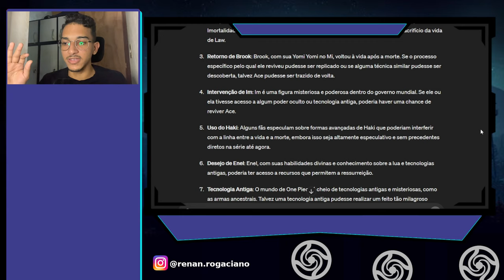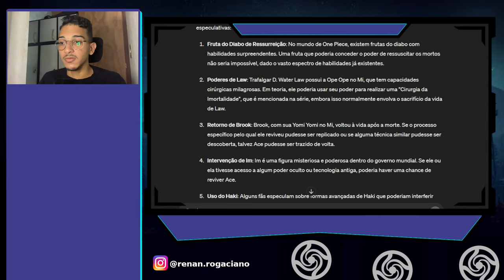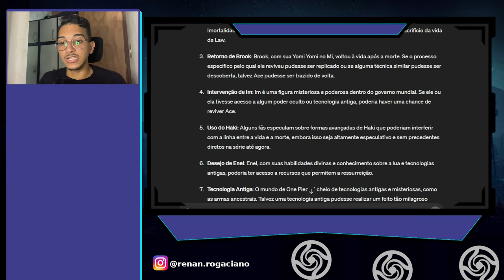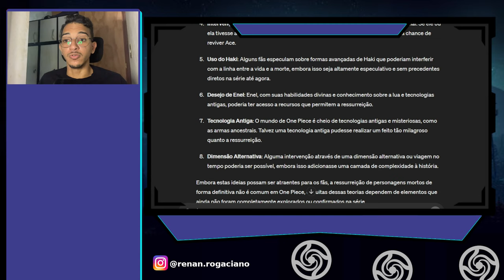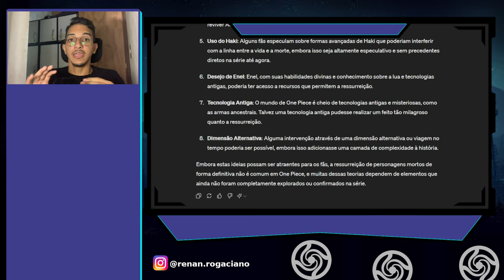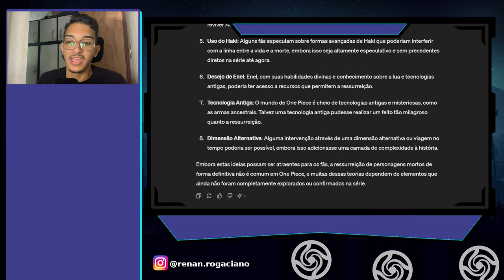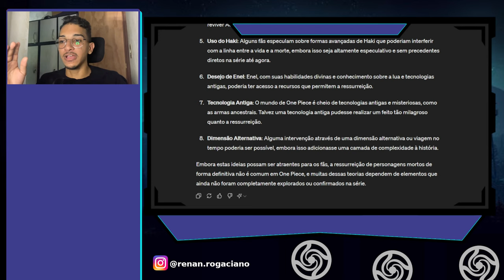O ACE VAI REVIVER EM ONE PIECE!? VEJA COMO ISSO PODE ACONTECER!